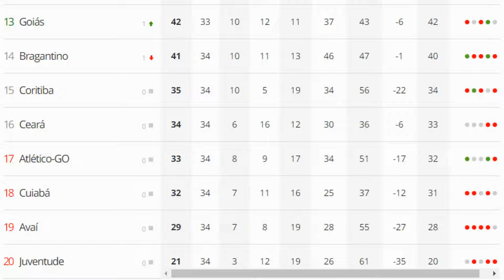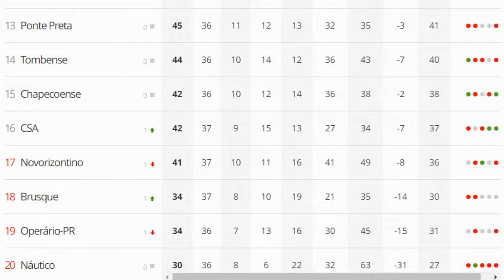Juventude é o primeiro time rebaixadão no Brasileirão | Novorizontino se complica na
Juventude perde para o Atlético no Mineirão e é o primeiro time matematicamente rebaixado para a Série B. Falando na Série B, Novorizontino é goleado em casa pelo Cruzeiro e não depende mais dele para escapar da queda.

Compre seu álbum da Copa na Amazon